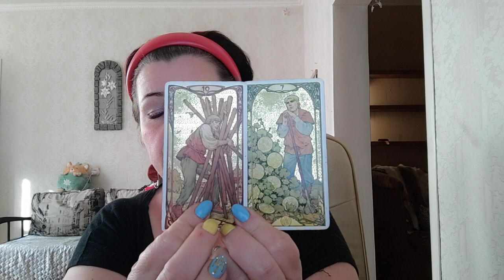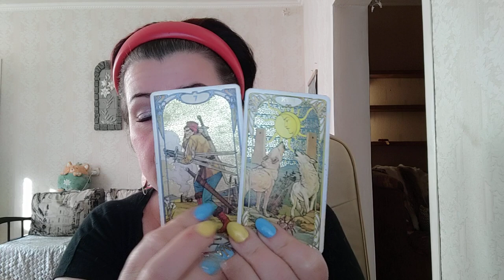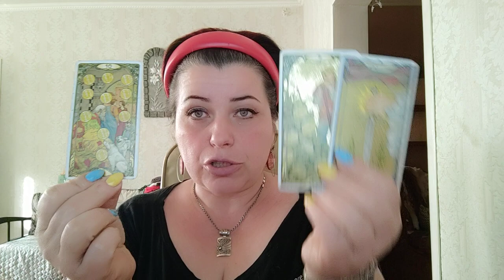РЫБЫ - Июнь. ТАРО - Гороскоп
Карта для поддержки канала и питомника
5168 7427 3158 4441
Благодарю)